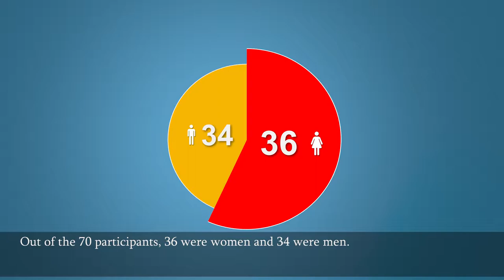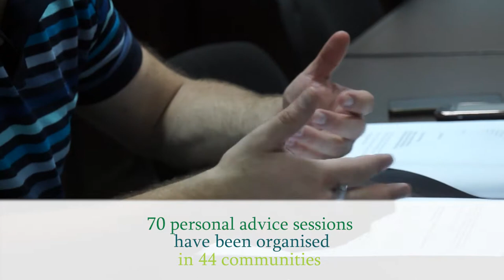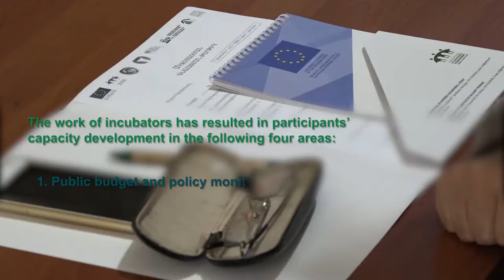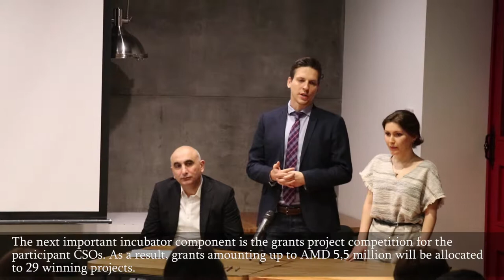CSO Incubators: Exclusive CSO Capacity Building Experience